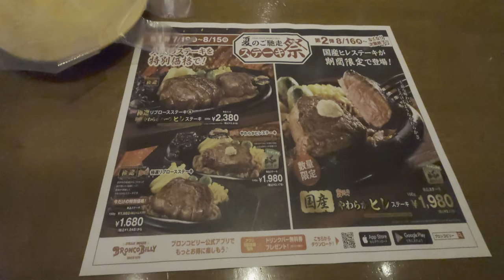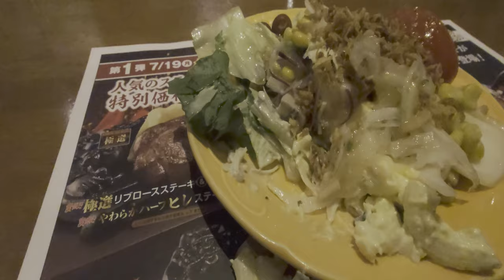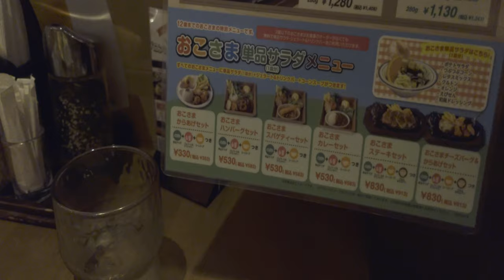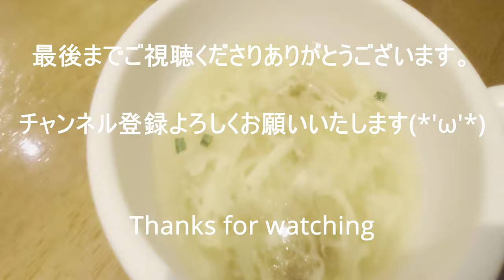【黙食ランチ】 炭火焼き超粗挽きハンバーグ ブロンコビリー with Sony XPERIA1 Ⅱ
緊急事態宣言の発出前に駆け込みでブロンコビリーさんへランチに行ってきました